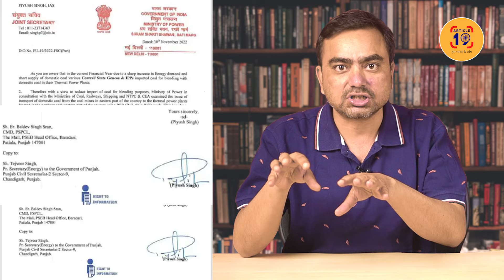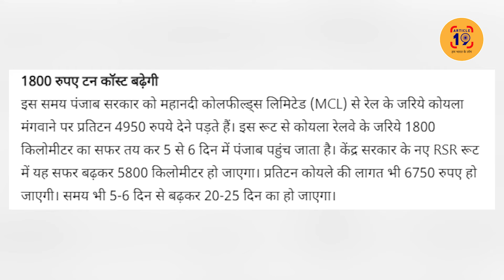1800 किमी का रास्ता 5800 KM, अडानी की मौज के लिए देश को चूना । Navin Kumar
गुप-चुप सांठगांठ का पूरा सबूत ये रहा। मीडिया से ख़बर ग़ायब। पंजाब सरकार ने खोली मोदी-अडानी की मोहब्बत की पोल। कांग्रेस ने बोला हमला।

फेसबुक @article19india,
ट्विटर @Article19_india